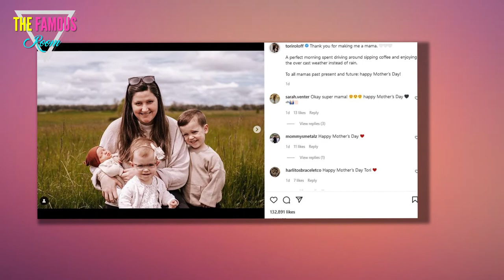Slam Tori Roloff for ‘dangerous’ parenting decision with daughter Lilah, 2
LITTLE People Big World fans have slammed Tori Roloff for making a dangerous parenting decision in the latest episode.    The reality star let her 2-year-old daughter out of her sight after putting her in a high-risk situation and fans are not happy.  The 31-year-old placed her daughter on the counter and turned to get something out of the cabinet.    Lilah was sitting on the kitchen counter, unattended, with balloons and decorations around her for her birthday.    Tori then had her back turned towards Lilah as she sat down to talk to her husband's dad, Matt.    Lilah's grandfather and dad were in the same room, but they would have been too far to catch her if she fell.  Matt talked to Tori about her morning sickness to try and defuse the tension between them.    She did turn around at one point to hand Lilah food but then turned her back towards her again.    Then, Jackson woke up from his nap and Tori put him on the counter to stand with his bare feet, but took him down very quickly.    Just as Matt was leaving, Tori turned to face her tot and told her to say goodbye to her grandpo"